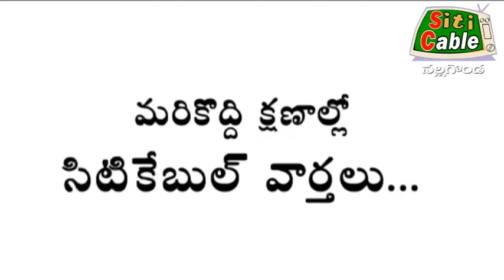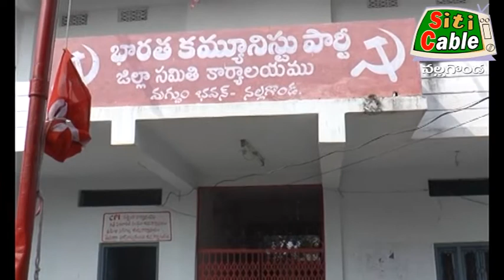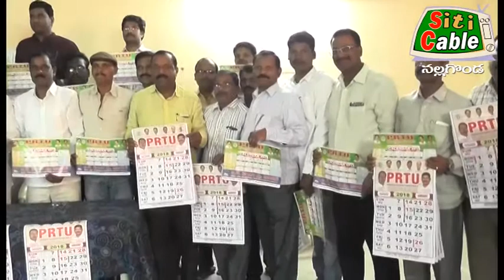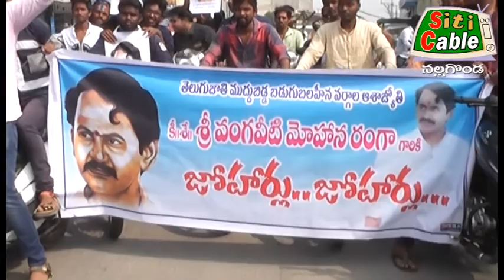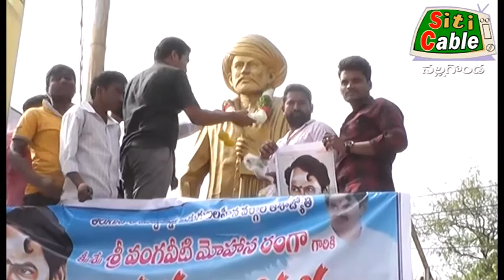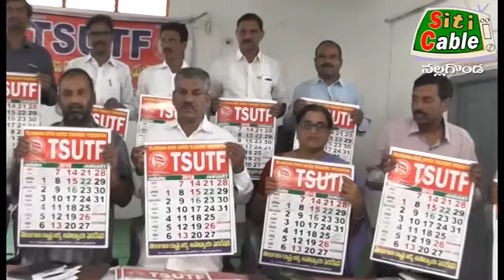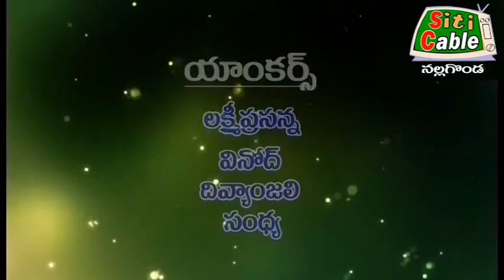26 12 17 News Siticable nalgonda meedi manadi manadaridi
26 12 17 News Siticable nalgonda meedi manadi manadaridi